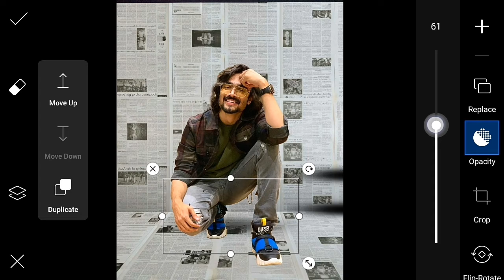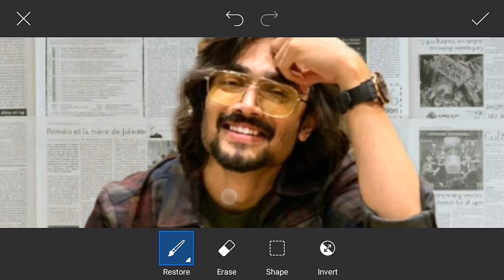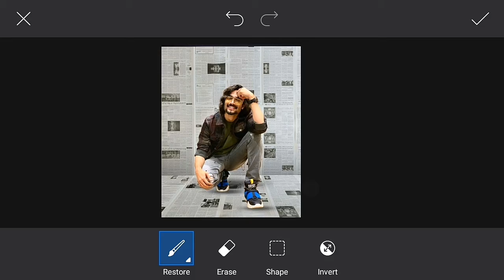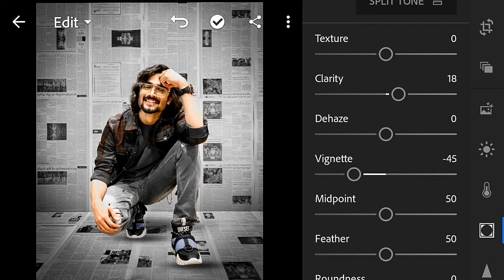NEWS PAPER TRENDING - Photo Editing Tutorial In PicsArt - Editing 2.0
▶ Music Link  ➤